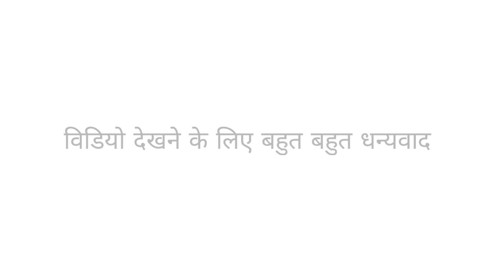28 दिनों बाद फिर से आज video बनाई 🤣 @AshishJoshiVlogs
28 दिनों बाद फिर से आज video बनाई 🤣 ‎@AshishJoshiVlogs

◾आपका Like और Comment मेरे लिए बहुत महत्वपूर्ण है, इससे मुझे नई Video के लिए प्रेरणा मिलती है। Video पर Like और Comment जरूर करे।

◾About This Channel - ये एक Vlogging Channel है। इस Channel पर मैं पहाड़ी Lifestyle और जहां जहां मैं घूमने जाता हू वहा की Videos Upload करता हु। और साथ साथ अपनी family ke vlogs भी इस चैनल पर आपको मिलेंगे।

GOD BLESS YOU FRIENDS ❤️🙏